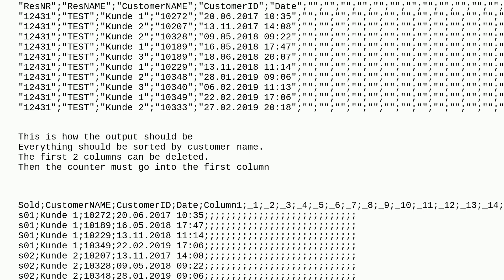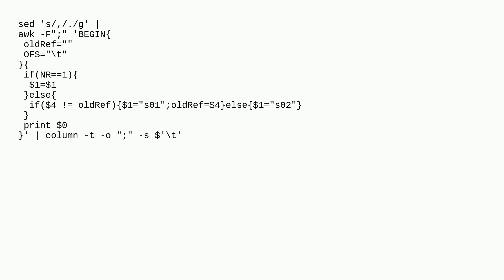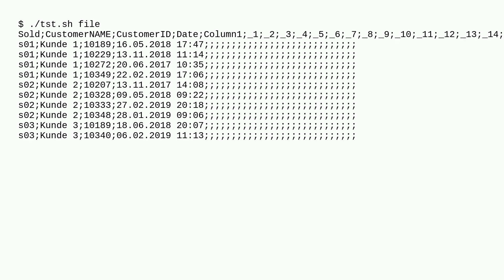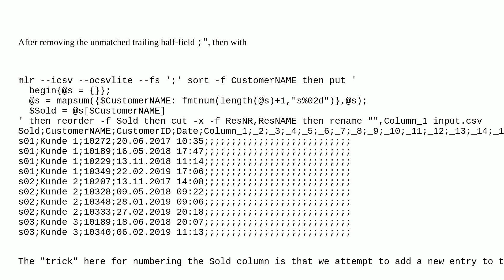Unix: CSV sort by column 3 and counter in front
CSV sort by column 3 and counter in front

A special thanks goes out to the awesome community

  sed sort awk